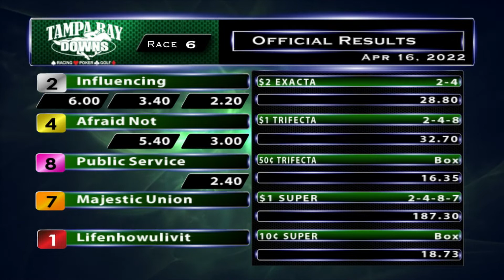April 16, 2022: Race 6